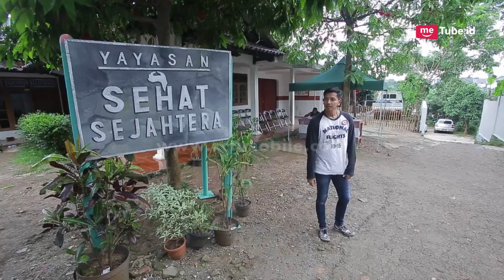BINTANG DI HATIKU - Ternyata Pengobatan Gratis Tersebut Adalah Jebakan Jaka [26 Apr 2017]